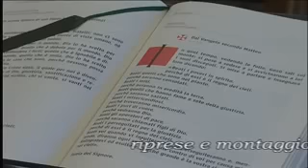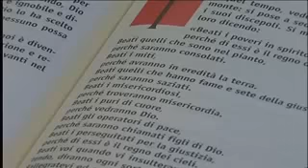Ascoltarti è una festa XXII domenica del t.o.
Commento alle letture della domenica da parte del biblista don Claudio Doglio. Trasmissione registrata da Teleradiopace di Chiavari.